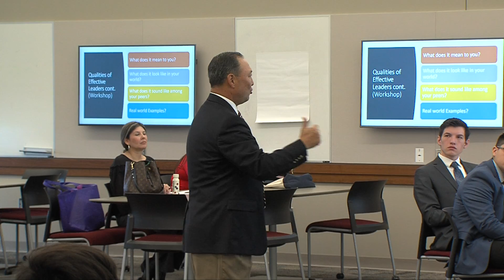17th Annual Young Men's Leadership Conference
Leadership Conference